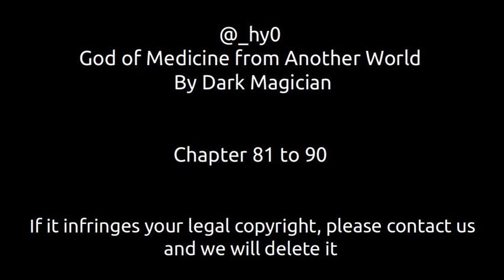God of Medicine from Another World | Chapter 81 to 90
Name God of Medicine from Another World         @_hy0
Author: Dark Magician

  Jason, recognized as the strongest person in the mainland, the only elixir master in the Stern Continent, and the most outstanding genius in the mainland, entered the turbulence of time and space in an experimental accident and returned to the barbaric era of spiritual masters three thousand years ago. In this age where the development of spiritual medicine masters has not yet matured, in this backward era of spiritual masters, let’s see how Jason, after his rebirth, can use his power to stand at the top of the continent again and break through the shackles of his previous life!